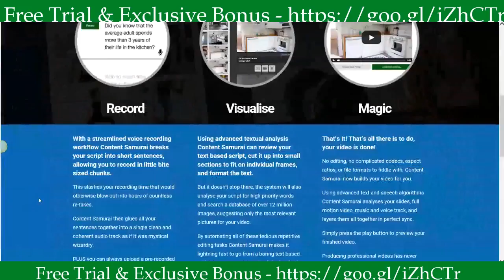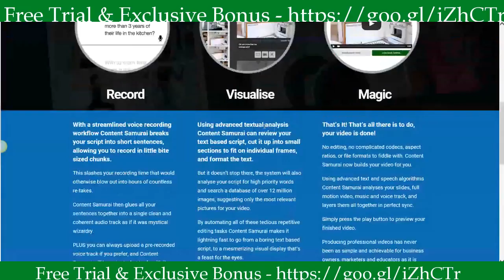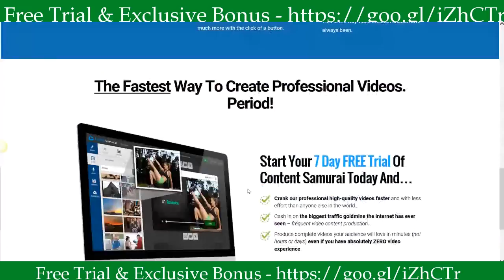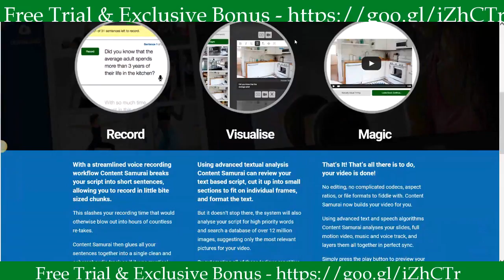Content Samurai Reviews